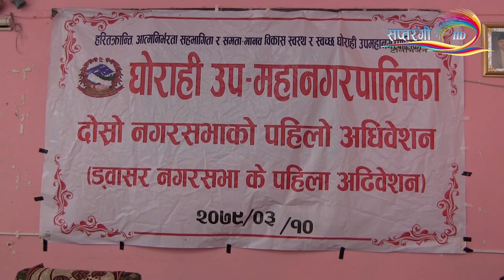घोराही उपमहानगरपालिकामा चालू तर्फ २ अर्ब ३२ करोड ९० लाख ९१ बजेट प्रस्तुत ....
घोराही उपमहानगरपालिकामा चालू तर्फ १ अर्ब २५ करोड ४० लाख ८१ हजार र पूँजीगत तर्फ १ अर्ब ७ करोड ४९ लाख १० हजारको बजेट प्रस्तुत...